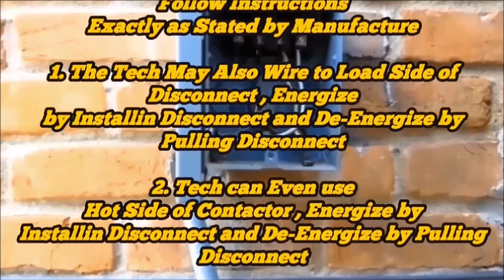HVAC Tech Tips in Under 3 Minutes / Zebra 'Dapter ZD002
This Video was Produced to Give the New Tradespeople to the Industry a Over View of the Zebra 'Dapter ZD002